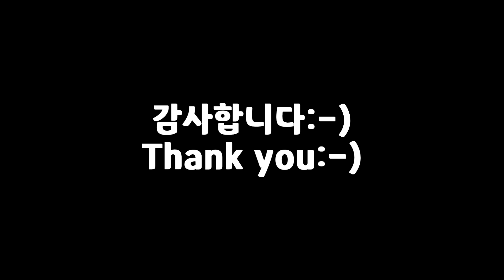에필로그(Epilogue) - 아이유(IU) [Cover by Dameun]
안녕하세요 담은 입니다!
이번에 부른 커버 곡은
'에필로그 - 아이유(IU)'입니다!!

이번 아이유님의 앨범 수록곡을 전체 재생하다가
이 곡의 가사를 보고 바로 커버해야겠다 생각했어요!!

왜냐하면 제가 구독자 분들께 너무 드리고 싶었던 말들이 많았는데 이 곡의 가사가 그 마음을 너무 잘 나타내줬기 때문입니다😍
아이유님의 노래를 빌려 제 마음을 구독자 분들께 전해드립니다🥰

오늘도 제 커버곡을 들어주신 분들 모두 감사합니다❤️❤️💕

Today's cover song is
'Epilogue - IU'

I was listening to all the songs in IU album,
after reading the lyrics of this song, I thought I should cover them right away!!

Because the lyrics of this song are words that I really wanted to say to the subscribers😍

Thank you for listening to my cover song today❤️❤️💕

👇English Translation Lyrics👇

Are you happy to know me?
Was it good to love me?
The past songs I sang for us
Are they still giving you comfort?

To all these questions
If you answer ‘yes’
With that alone, I can nod at my life
Oh, it’s meaningful enough

There is no doubts in my feelings
I just flow like this
I will be nowhere, but everywhere
I believe that’s possible

Memories of me that are not short
Do they make you laugh a little?
We were together at some point of your life
Are you still proud of that?

To all these awkward questions
With that alone, my life becomes troubled
Oh, you don’t know this is the ending I was hoping for

As we carry on with our lives, we will meet again
I believe we will

I have no regrets on this night
I fall asleep deeply
I’ll come to tell you what I dreamed, one day
Will you listen?